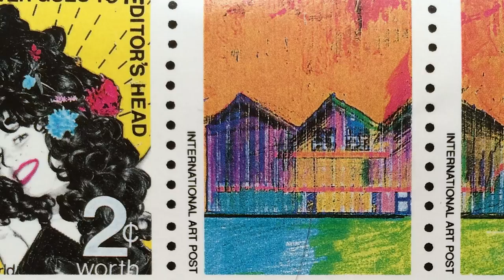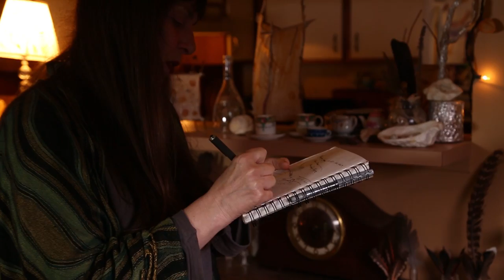Alumni Stories | Naomi Singer